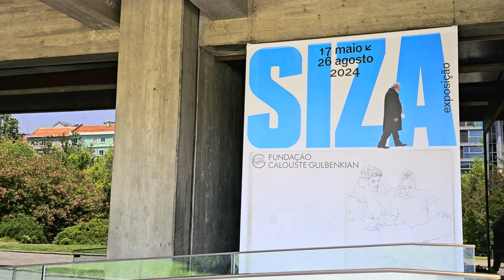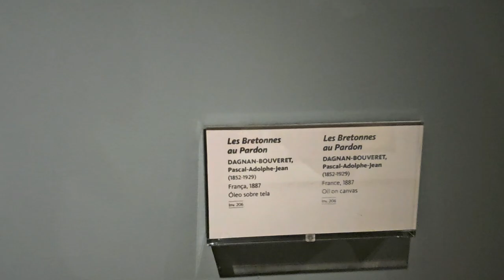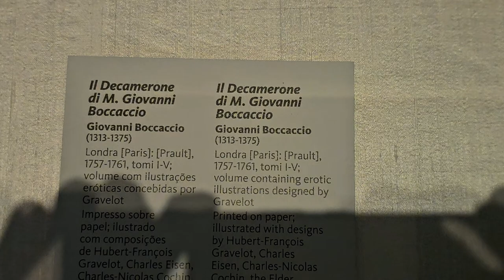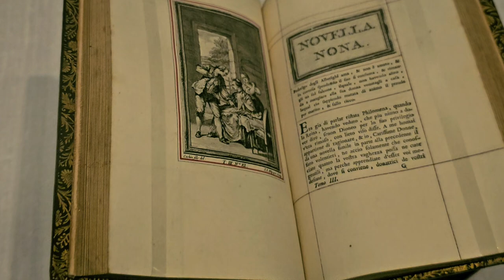Музей Галуста Гюльбенкяна -Лиссабон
Музей Галуста Гюльбенкяна (порт. Museu Calouste Gulbenkian) — художественный музей в Лиссабоне, хранящий коллекцию европейского изобразительного искусства, а также ряда памятников восточного и античного искусства, собранную предпринимателем Галустом Гюльбенкяном. Открыт 2 октября 1969 года согласно завещанию миллиардера и субсидируется фондом его имени.
В собрании европейской живописи, принадлежащем музею, важное место занимают полотна, купленные Гюльбенкяном в начале 1930-х годов при распродаже картин из коллекции Государственного Эрмитажа, в том числе «Портрет Елены Фоурмен» Рубенса, «Портрет старика» Рембрандта, «Благовещение» Боутса, скульптура Гудона «Диана».
Среди других художников, чьи полотна представлены в музее: Гирландайо, Карпаччо, Чима да Конельяно, Ван Дейк, Халс, Рейсдаль, Гварди, Буше, Фрагонар, Гейнсборо, Тёрнер, Коро, Милле, импрессионисты Мане, Ренуар, Дега, Моне. В собрании имеются скульптуры Андреа делла Роббиа и Родена, а также полотна Фантен-Латура и Бёрн-Джонса.

The Calouste Gulbenkian Museum (Portuguese: Museu Calouste Gulbenkian) is an art museum in Lisbon that houses a collection of European fine art, as well as a number of monuments of oriental and ancient art, collected by the entrepreneur Calouste Gulbenkian. It was opened on October 2, 1969, according to the billionaire's will and is subsidized by the foundation named after him.
An important place in the museum's collection of European paintings is occupied by canvases bought by Gulbenkian in the early 1930s during the sale of paintings from the State Hermitage collection, including Rubens's Portrait of Helena Fourment, Rembrandt's Portrait of an Old Man, Bouts's Annunciation, and Houdon's sculpture Diana.
Other artists whose paintings are presented in the museum include: Ghirlandaio, Carpaccio, Cima da Conegliano, Van Dyck, Hals, Ruisdael, Guardi, Boucher, Fragonard, Gainsborough, Turner, Corot, Millet, and the impressionists Manet, Renoir, Degas, and Monet. The collection includes sculptures by Andrea della Robbia and Rodin, as well as paintings by Fantin-Latour and Burne-Jones.

00:00 Эдуард Мане
00:34 Галуст Гульбенкян
01:20 Цена на билет, обзор музея
02:02 XV век
03:29 Ян Госсарт
04:09 XVI век
04:22 Рембрандт
04:41 Пауль де Вос  и Якоб Исакс ван Рёйсдал
05:31 Антонис ван Дейк
05:49 Рубенс Питер Пауль
07:07 Франсуа Буше
07:32 Франческо Гварди
09:59 Французские художники 19 века
11:05 Эдгар Дега, Ренуар, Клод Моне,
12:18 Бретонцы в прощении ДАНЬАН-БУВЕРЕ, Паскаль-Адольф-Жан
12:49 Другие картины
13:19 Жан-Марк Натье́
13:56 Брюссельские гобелены
15:26 Коллекция серебряной и позолоченной посуды
16:53 «Декамеро́н», Джованни Боккаччо издание 1757 г.